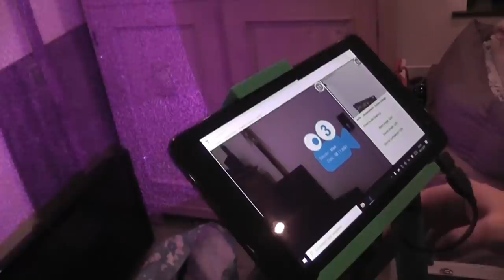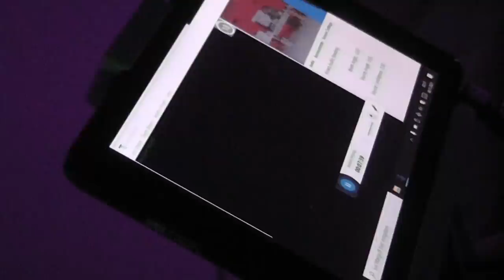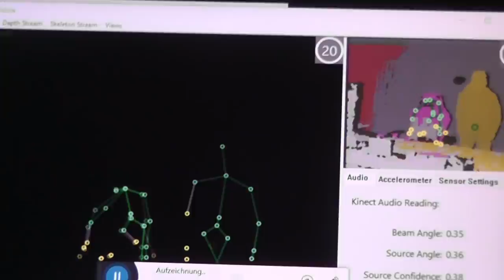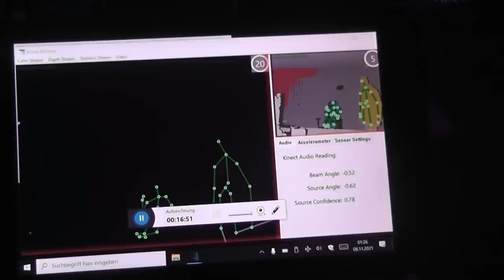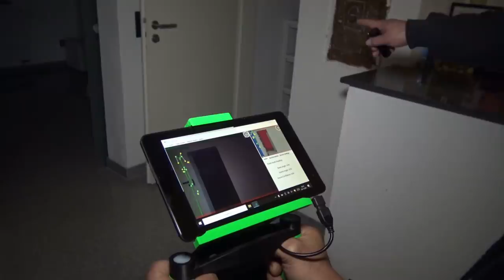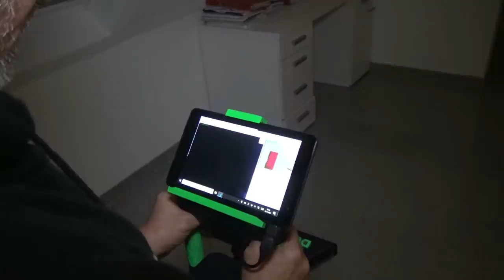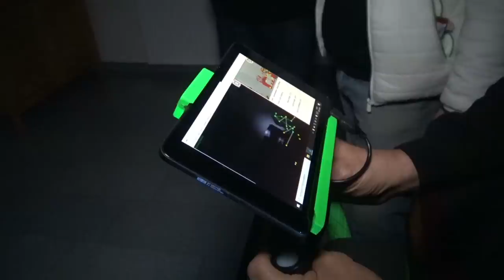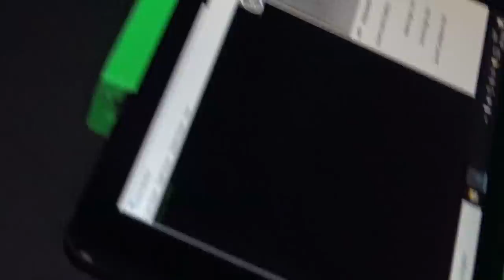Para Ink - Die Geisterjäger S07E01 Die Heimsuchung Teil 2